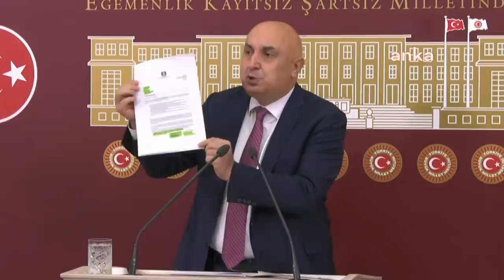ENGİN ÖZKOÇ BASIN TOPLANTISI 09/12/2021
Cumhuriyet Halk Partisi Grup Başkanvekili Engin Özkoç TBMM'de basın toplantısı düzenledi.